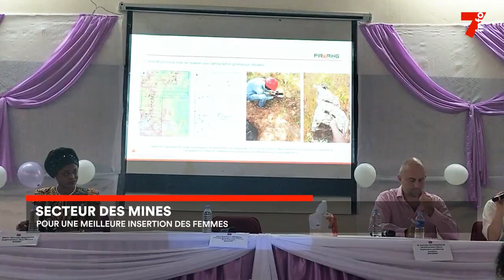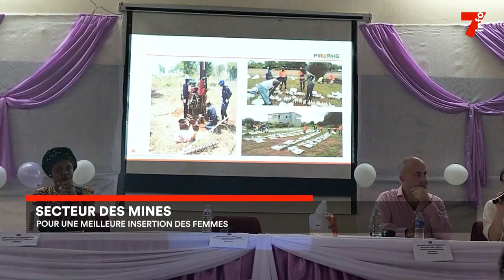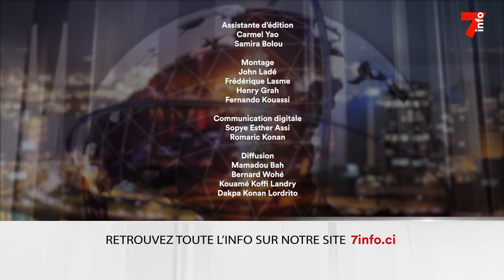Le 7 minutes du 30 mars 2023 (édition du 19h)